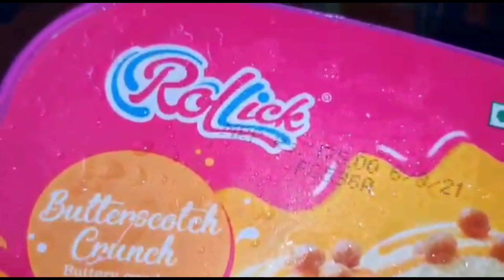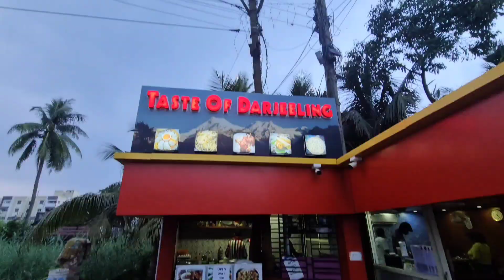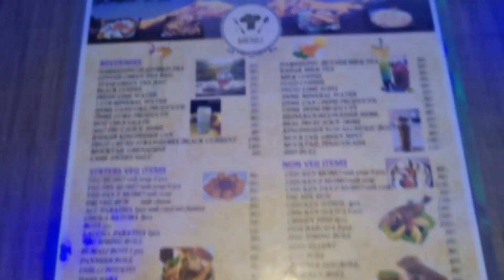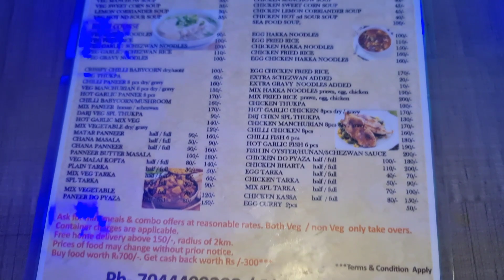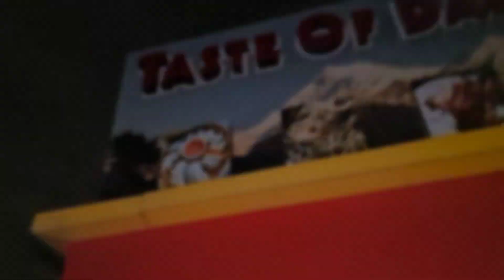70 টাকায় Authentic Chinese & Tibetan খাবার🔥|Darjeeling Food Now in Kolkata😱|Darjeeling Street Food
|KOLKATA FOODY|

@KOLKATA FOODY

মাত্র ₹70 টাকায় Authentic Chinese & Tibetan খাবার🔥|Darjeeling Food Now in Kolkata😱|Darjeeling Street Food

Darjeeling STREET Food Now in Kolkata😱|₹70 Authentic Chinese & Tibetan খাবার🔥|Darjeeling Street Food

●Feeling bored at home ?  Having sweet cravings?  Here’s how I treat myself with Sundae made from rollick ice cream.

Here’s how i settled my cravings for ice cream. You can follow these simple steps to make your own Sundae the way I did .
INGREDIENTS 🎲
Rollick Ice Cream - 2 big scoops
Park chocolate - 1 pieces
Gems - 4- 5 pieces
Chocolate brownie- 2 pieces
Dairy milk chocolate - 3pices
Chocolate syrup - 2 small spoon
Almond - 3-4 pieces

🎲Method-

Put chocolate brownies & 2 scoop of ice cream in a small bowl and crashes it.

Step 1:-Take two chocolate brownies in a bowl and on it 2 big spoon Rollicks butterscotch ice cream in a bowl and well mix all ingredients.
Step 2:-After that put Diary milk chocolate for more flavorful effect
Step 3:1Then put one big spoons of ice cream and decor with chocolate syrup, gems and almond. And after all I add 1stick of Park chocolate and served with a spoon.

See, I enjoying to making sundaes and love to eat. 😄🎉🎉🤩🤩
Try this recipe and make your happy moment delighted.

Good Testy and fresh food in Kolkata
Address: Taste of Darjeeling
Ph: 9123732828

Your Queries ...

teste of darjeeling sonarpur
darjeeling food in kolkata
darjeeling food now in kolkata
মাত্র 80 টাকায় ac restaurant a momo
Cheapest chinese combo
chinese restaurant kolkata
best tibetan food in kolkata
china town kolkata
darjeeling after lockdown
darjeeling street food
darjeeling food
kolkata street food
unlimited buffet
kolkata best biryani
best street food of Kolkata
3 টাকায় fish fry
SSKM ghugni kaku
kolkata best momo
chinese restaurant kolkata
mutton biryani
Kolkata foody
dada boudi biryani
unlimited biryani
darjeeling mall food
darjeeling restaurant
nepali food
chicken momo
Chicken thukpa
chicken phaley
darjeeling momo
lifestyle vlog
bangla vlog
kolkata food vlogger

■Camera-Sunita
■Host-Bijit
■Editing-Sunita Or Bijit